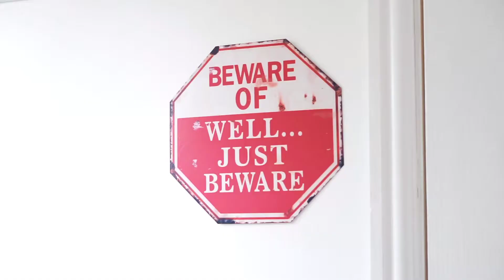For Sale in West Walton - ABODA Fine Homes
YOU WILL LOVE!!! Being the envy of your friends and family with your own private bar/entertainment/games room, enjoying long sunny weekend barbecues and the sunsets from your west-facing gardens, the light and space within the four double bedrooms, achieving the country village lifestyle you dream of within the immaculate ready to move in decor of your perfect new home in the countryside - and an easy move with no onward chain too!!!